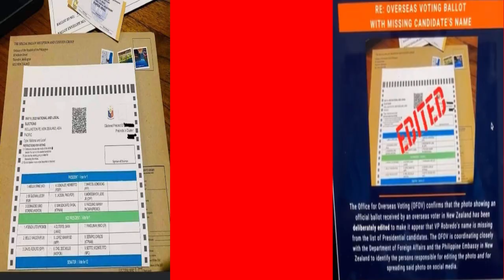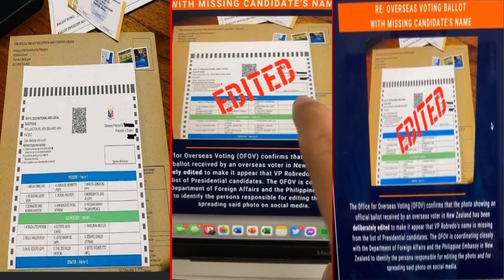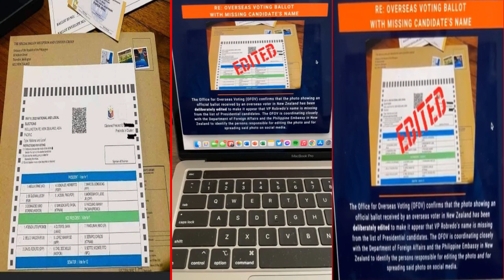NAG LABAS NG EDITED NABALOTA PINAG HAHANAP NA!!!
This Nation Can Be Great Again
                        by Ferdinand Marcos

Sa pag kakaisa at pag tutulungan magagawa nating maka bangon muli..

 @Bongbong Marcos

Please watch...